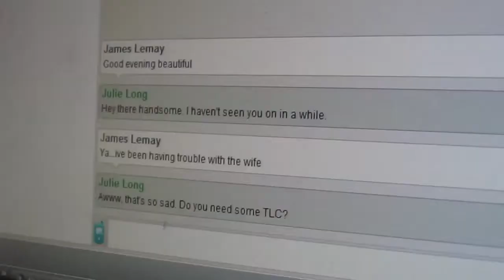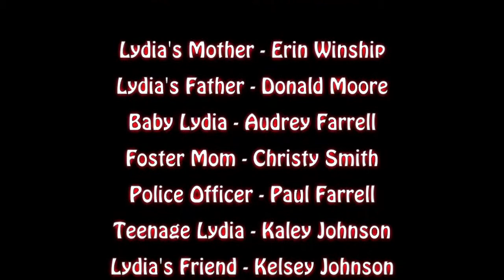LYDIA'S PLAYMATE (Christy Smith 2011)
LYDIA'S PLAYMATE

WRITTEN & DIRECTED BY:
Christy Smith